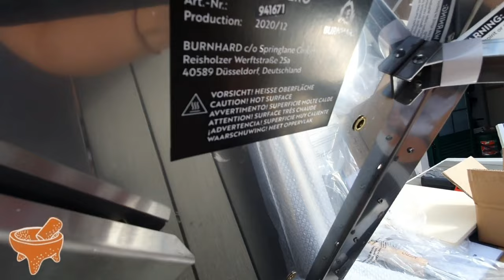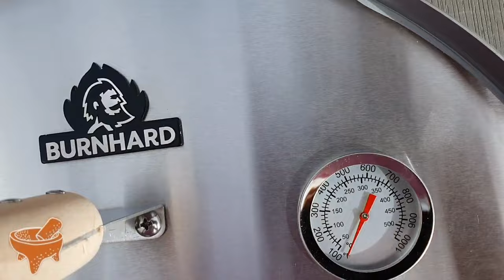BurnHard Nero Horno para pizza - n°1 más vendido en Amazon 🔥🍕🔥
☆Horno para pizza exterior:☆

Recibimos nuestro horno portátil para uso exterior. Hemos querido mostrar como viene embalado, su montaje y encendido.
Funciona perfectamente y las pizzas son increíbles (las mejores pizzas 😋🍕🔥)

Cualquier pregunta que tengan sobre su funcionamiento o encendido no duden en contactarnos.

A continuación el enlace: